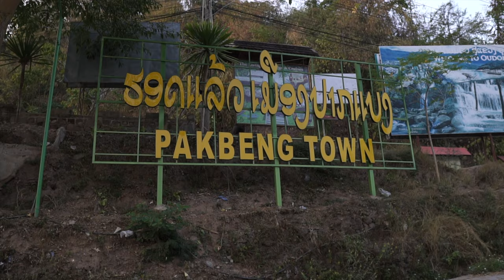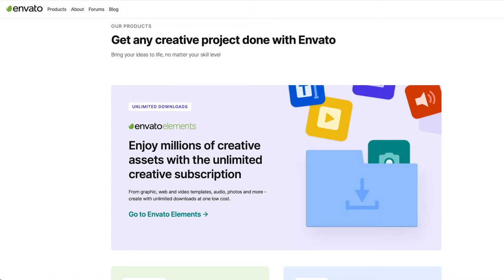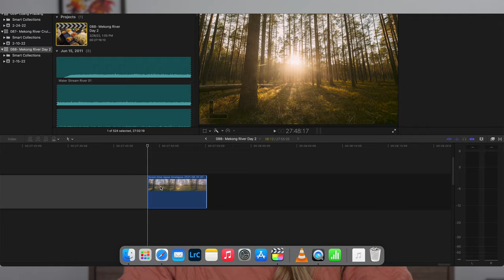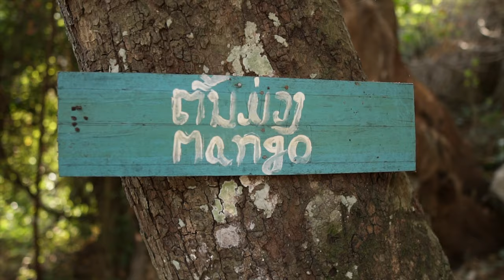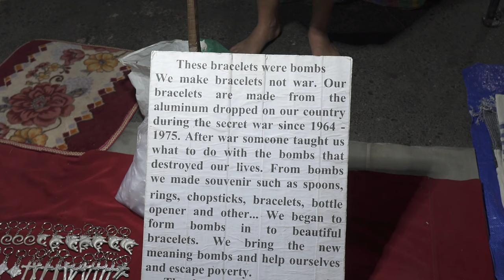MEKONG RIVER CRUISE and Exploring Luang Prabang Night Market | Laos Travel Vlog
This is our second day on our Mekong River cruise to Luang Prabang, Laos!

We started our journey in Chiang Rai, Thailand. We then took a bus to Chiang Khong, Thailand. We stayed one night before crossing the border to Laos. The border crossing was very easy and was organized by our tour guide. We boarded our two-day slow boat cruise down the Mekong River. In this video, we will show our itinerary for the second day of the cruise and our first impressions of Luang Prabang.

We left Pak Beng at sunrise to continue down the Mekong River. Our first stop of the day was at a handicraft village. The local villagers make handicrafts to supplement their income and we were happy to go shopping and buy some pretty scarves and bracelets.

After visiting the village, our cruise continued down the river until we arrived at Pak Ou Caves. These caves are majestically set in the exact spot where the Mekong River meets the Nam Ou River. These caves are home to over 5,000 Buddha images, of all different shapes and sizes, dating back to the 16th century. We had a great time exploring the caves and stretching our legs from the boat ride.

We arrived at our destination in Luang Prbabng, where we enjoyed some delicious food at the huge night market! We can't wait to show you more of this city in our next video!

We booked our tour with Nagi of Mekong and absolutely loved it! If you are considering a cruise down the Mekong River we highly recommend Nagi of Mekong:

Another way to support us is by buying us a coffee! Buying us a coffee supports us and helps us keep creating. It means the world that you would want to help us with our creative pursuits and we truly appreciate it. We hope we can keep you entertained!! Cheers!

Filmed pre-pandemic
Episode 088 | Luang Prabang, Laos